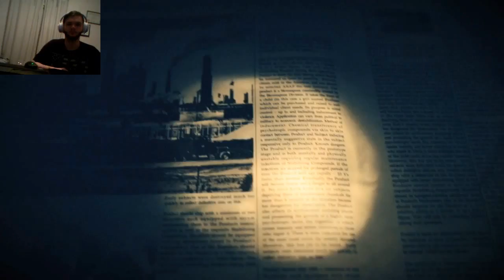THE TRUTH IS REVEALED | Resident Evil 7 Part 8 FINAL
The story finally unfolds. Is Eveline really who we think she is?